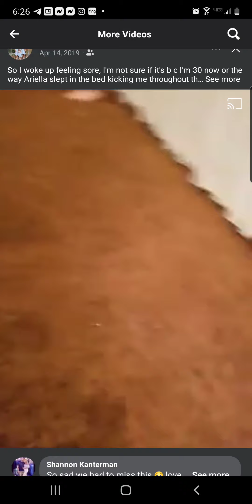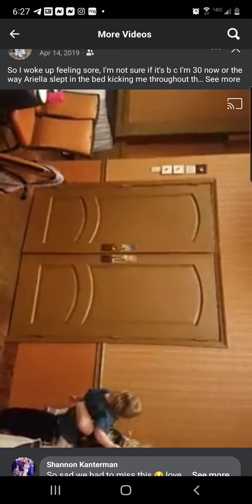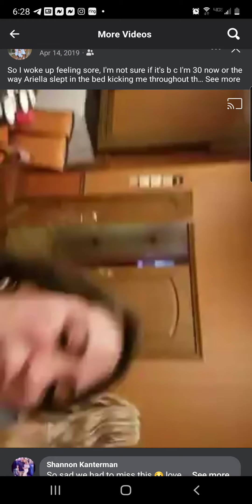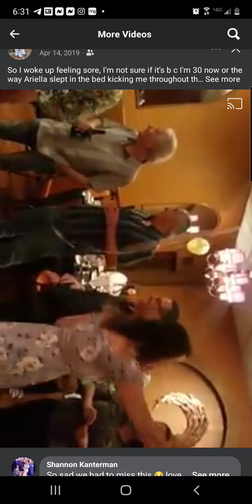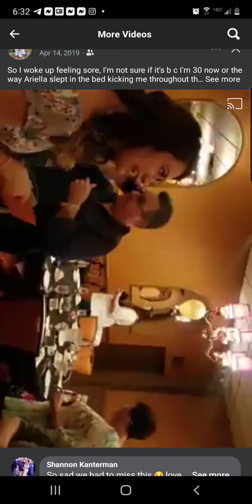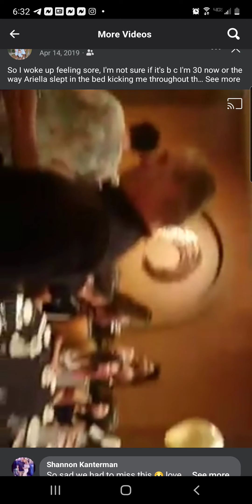30th birthday suprise @Pepe's Italian restaurant PA